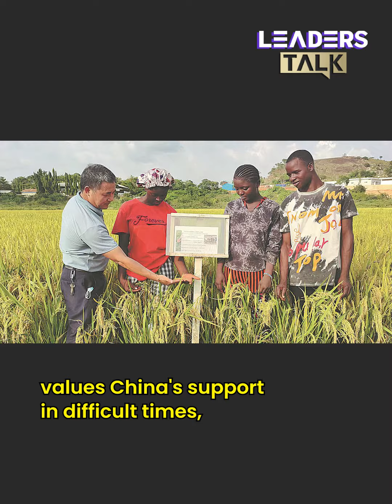Father's Day Special - Continuing Fathers' Legacy of Friendship with China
True friends and good partners! Both Azerbaijani President Ilham Aliyev and Sri Lankan Prime Minister Dinesh Gunawardena note that they uphold the friendly foreign policies towards China initiated by their late fathers.